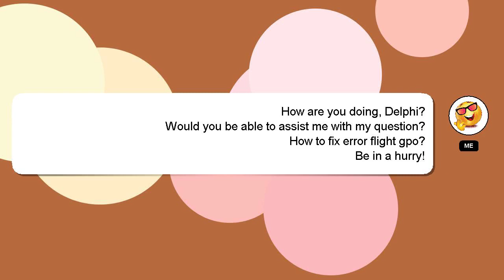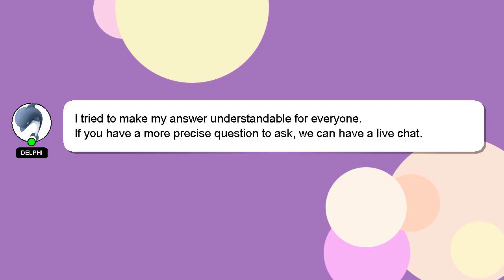How to fix error flight gpo?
Here's a brief description of who I am, Hi, my name is Delphi, nice to meet you. I am at your disposal to help you with any questions you have. - How to fix error flight gpo?

I am available to answer your more detailed queries via comments or chat. A 'heart' from me will indicate my appreciation for your answer.

*2 What we are experimenting :*